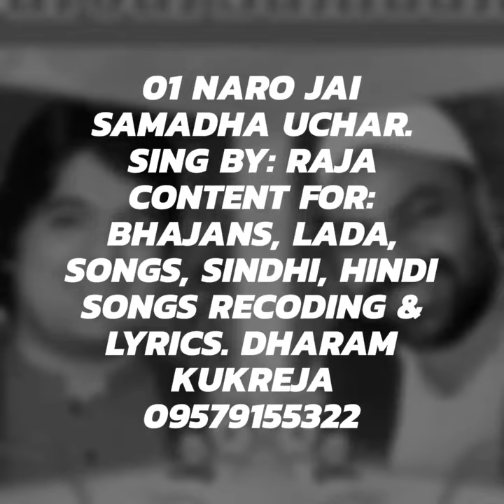Dharam Kukreja Naaro Jai Samadha Uchaar Har Waar. Contact For Dharam Kukreja 09579155322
Singer By: Raja Rajkot
Lyrics By: Dharamdas
Dharam Kukreja Content For: Bhajans, Lada, Songs, Sindhi, Hindi Songs Recoding & Lyrics. Dharam Kukreja 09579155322